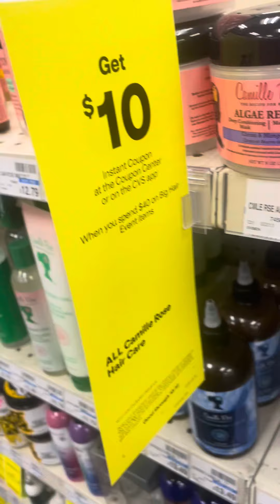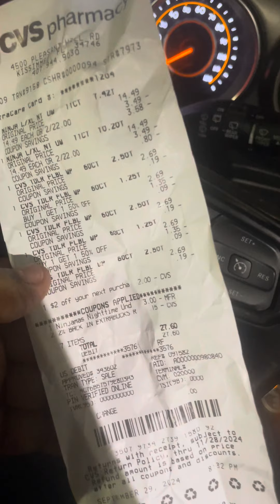CVS Deals for september 28th- October 12th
CVS Deals for september 28th- October 12th. Im heavy into couponing!! This one is good for my moms! pampers has a lot of MANUFACTURERS COUPONS this month! Also the BIG HAIR SALE! Spend $40 get back $10!! Check them out before they are gone. Also join CVS extra rewards!!! 🩷